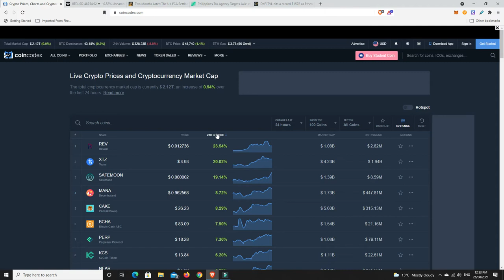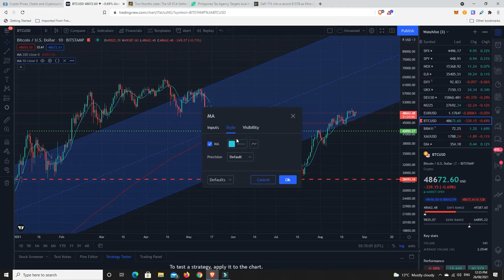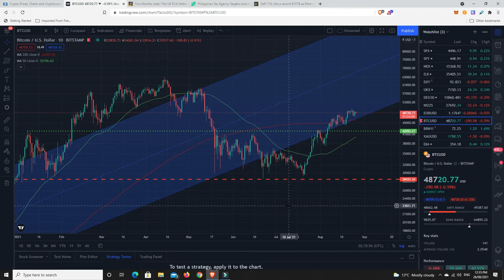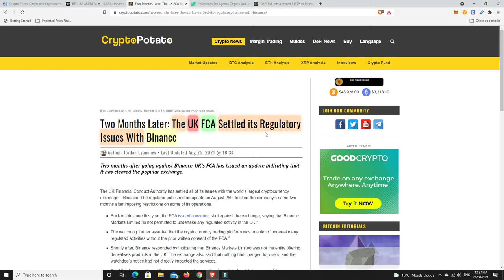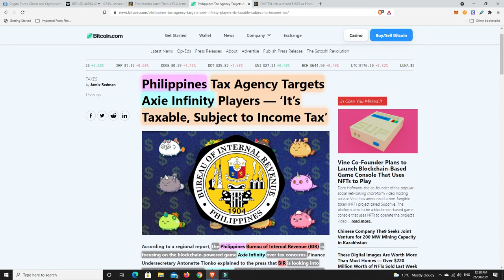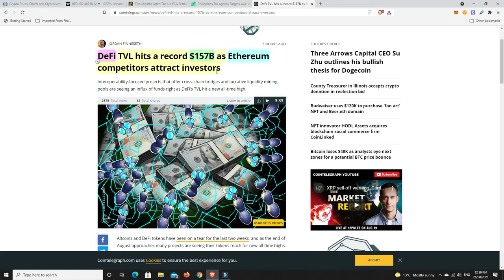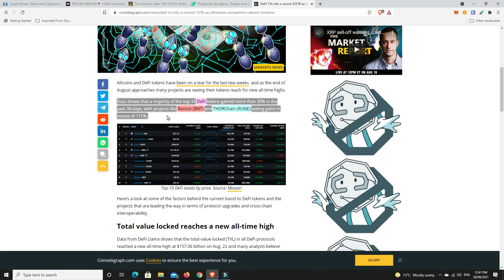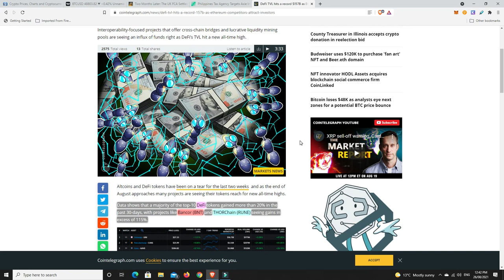Are Binance regulatory issues coming to an end? BIR coming for Axie Infinity taxes & DeFi TVL rising